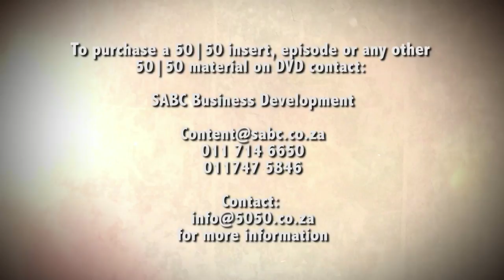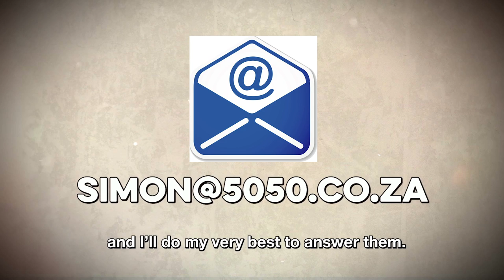Simon says Ep 6 season 9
In Simon says he answers the question: is the Hadeda indigenous to South Africa?  He explains that they are indeed indigenous to South Africa and refers to the different species that all form part of the Ibis family